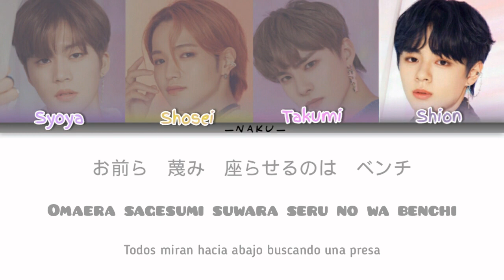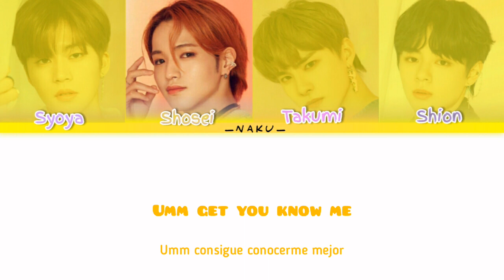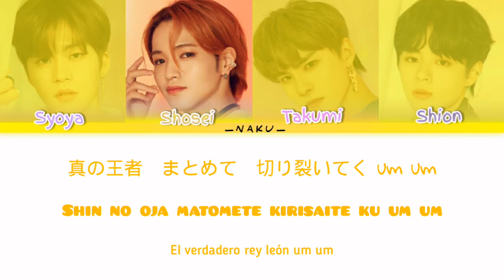🐤JO1 | 'Get Back' (Shosei/Takumi/Syoya/Shion) [ColorCoded/Kan/Rom/Esp/Lyrics]